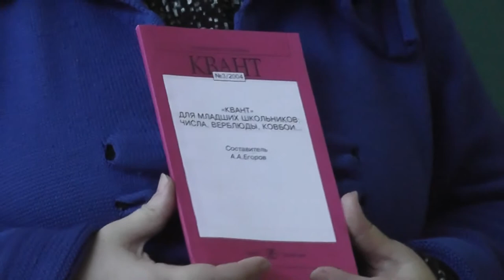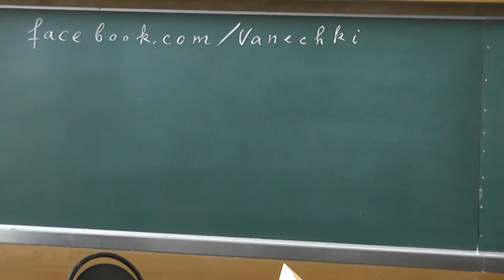Почему нет конкурсного отбора на кружки Прониной и Спивака?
19 сентября 2015 года  Елена Борисовна Пронина рассказывает о Малом мехмате МГУ.